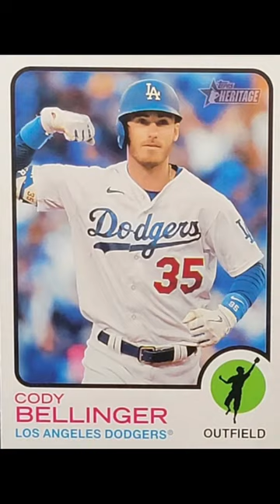2023 Topps Heritage Baseball Photo Variations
It is here...it is finally here!! 2023 Topps Heritage Baseball has hit the shelves and we are sharing with you today some of the photo variations found in the set!! A lot of collectors like the old school throwback cards, but others will shy away from the old stock of the baseball cards. This is a year to year set for us, as we do like the old look, but not always the old designs every year! The song that this video is humming too is Pose by Yo Gotti.